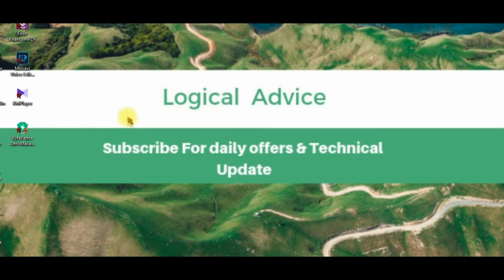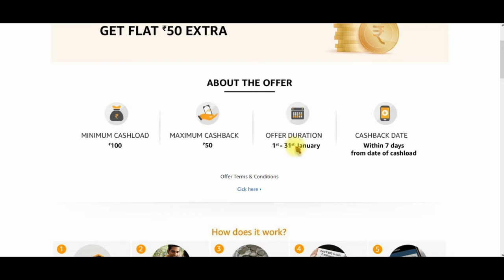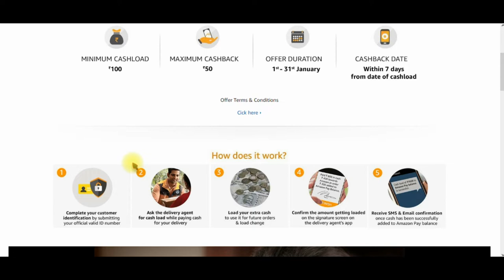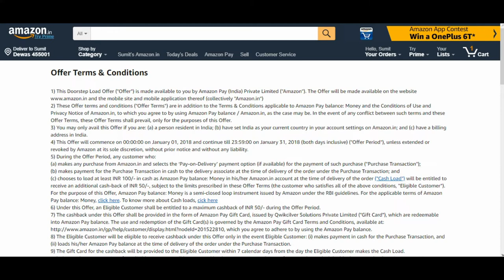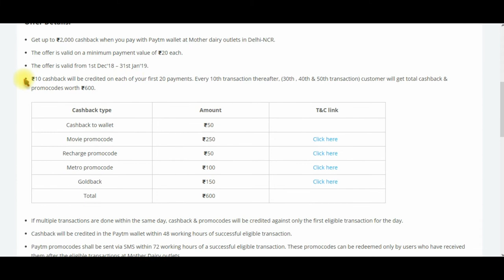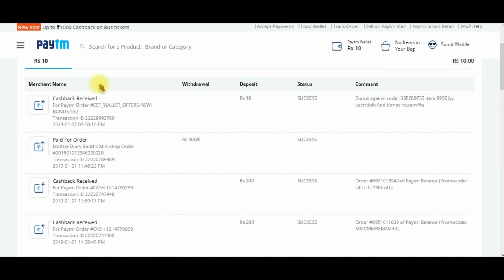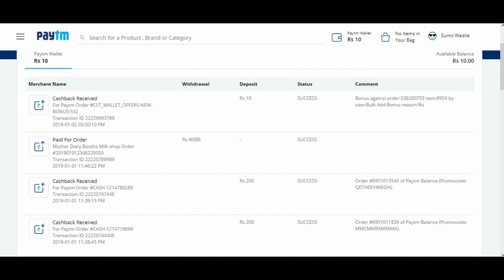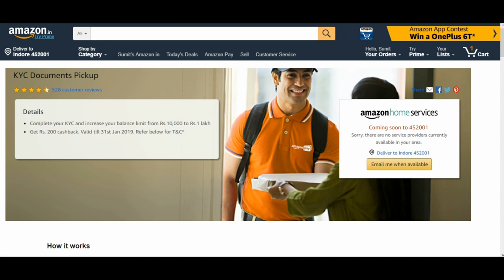Cashback Offer today|450 Rs Add money Offers|amazon pay offer|Paytm mother dairy offer jan 2019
Hello Dosto iss video me mai ne apko  naye sal ke kuch naye add money offers ke bare me jankari di hai
to  Dosto sabhi steps follow karo aur apko cash back mil jayega

3)200 rs  amazom pay full kyc by door step document pick up

amzonpay100%cashbackoffers
#100%cashbackoffersonrecharge
Some queries solve.
1. paytm new offer;
2. paytm new offers today,
3. paytm new offer today 2019,
4. paytm new offer 2019,
5. paytm new offer august 2019,
6. paytm new offer september 2019,
7. paytm new offer today telugu,
9. paytm new offer add money,
10. paytm new offer today,
11. paytm ka new offer august,